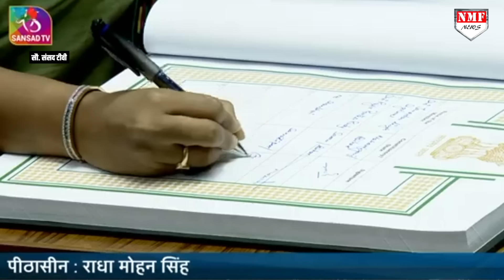संसद में Modi की बेटी ने रच दिया इतिहास, जो Rahul, Owaisi नहीं कर सके वो कर दिखाया !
संसद में शपथ लेने वालीं एक सांसद ऐसी भी थीं... जिनके लिए खुद पीएम मोदी चुनाव प्रचार करने के लिए बिहार गये थे... और जब चुनावी नतीजे आए तो इस महिला सांसद ने जहां इतिहास रच दिया... तो वहीं शपथ ग्रहण के दिन... कुछ ऐसा कर दिखाया जो... ओवैसी और राहुल गांधी जैसे सांसद भी नहीं कर पाए..!

DHEERENDRA
SHAQIB